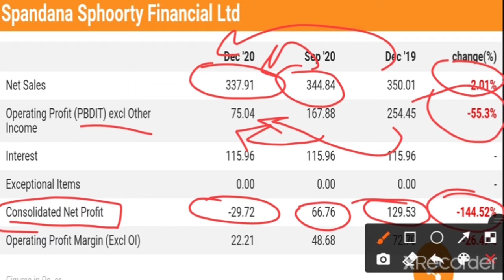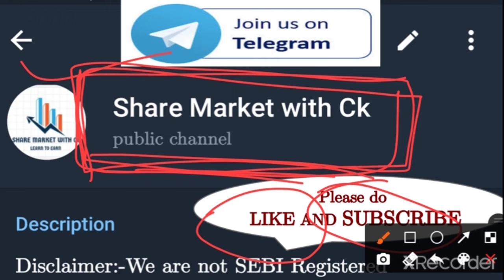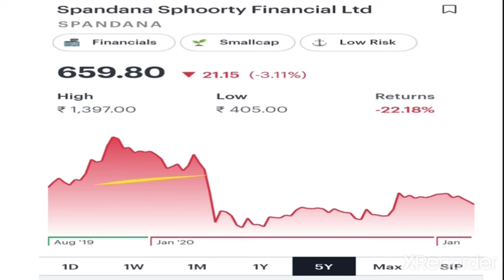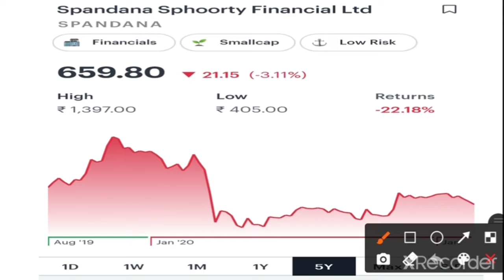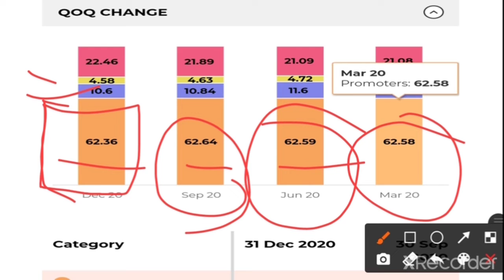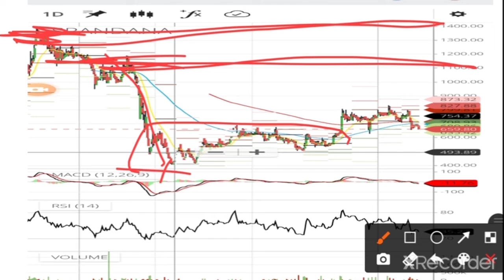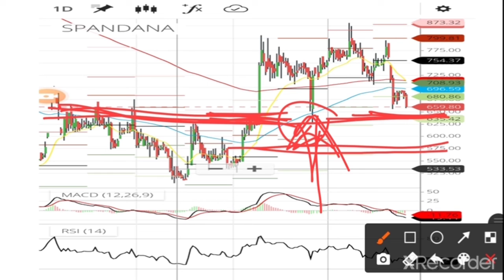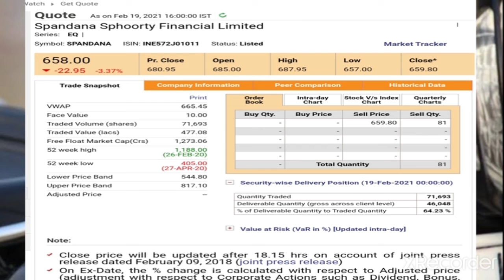SPANDANA SPHOORTY FINANCIAL LIMITED SHARE STOCK ANALYSIS BUYING LEVELS AND TARGETS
open your account with us and take benefits -
Invest and trade with Kite by Zerodha, India’s largest retail stockbroker. Open an account now.

Top 5 videos for learning share market -